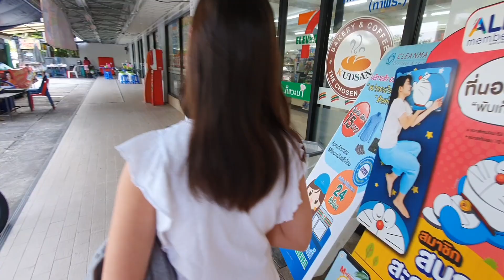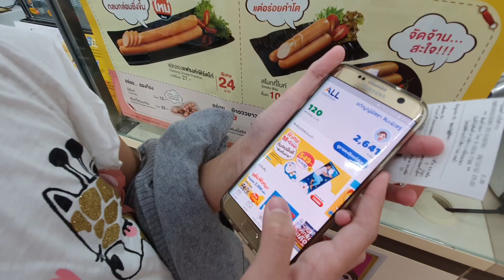น้องเกรซแลกกระเป๋าโดราเอมอนในเซเว่น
น้องเกรซแลกกระเป๋าโดราเอมอนในเซเว่น ใช้ M Stamp 69 บาท!!